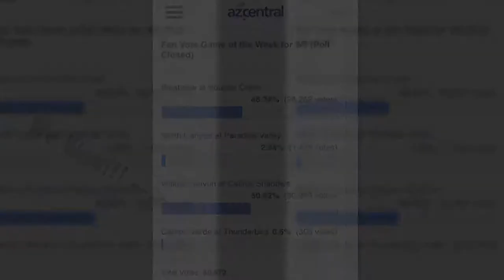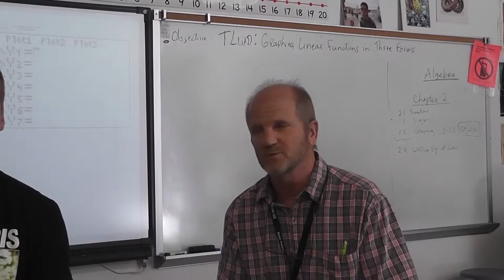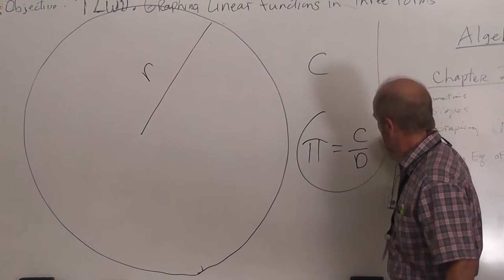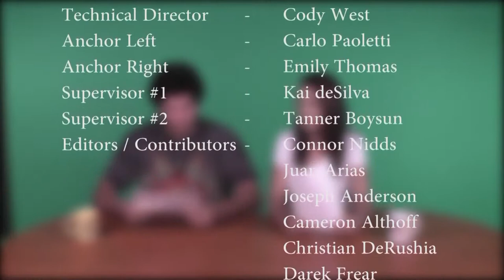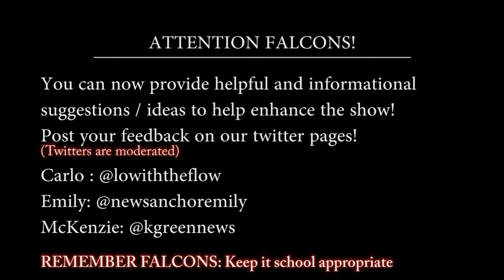sept 5 ann